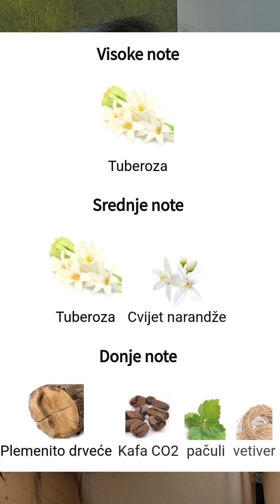Givenchy L'interdit Tuberouse Noire recenzija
Bok ljudi,

hvala vam što ste navratili u još jedan video.

✨Iskoristite 10% popusta na uz kupnju semplića, dekanata ili full size bočica uz kod MAJA✨